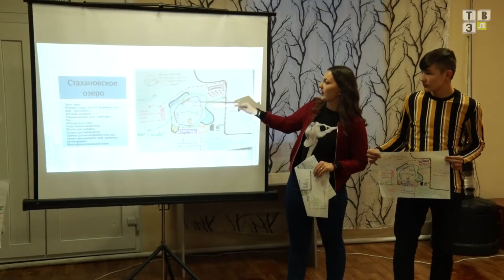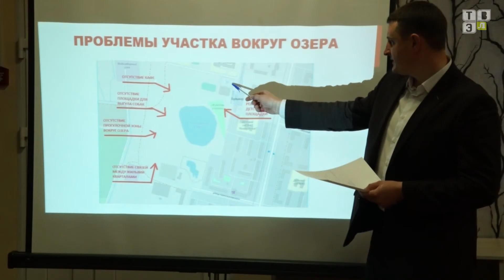ТВЭл - Workshop по формированию современной комфортной городской среды. (11.02.19)